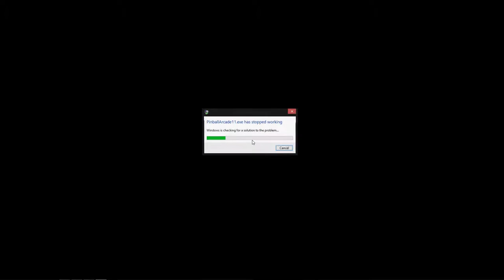Attack From Mars Pinball Arcade DirectX11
What the facccckkk!??! According to steam I have played PBA on the PC for 814 hours and in all 814 of these hours I have only seen this happen one other time, the first time it was during a session where I was playing like dogshit and it seemed as if it would never happen again but lucky me it does! however this time I was off to an absolutely pinBALLER status pinswagger ice whips money and bitches type a way. I mean shizzle my pinwizzles watch the video its obvious I'm in the fuckin zone and was just starting to get excited about the next hour of AFM I was about to enjoy I set myself up nicely right out of the gate goin hard in the paint on ball 1, reserved me a couple xtra balls and then stacked a Total Annihilation on top of a Martian MBall and started murkin muthafuckin jackpot shots and then it happens.